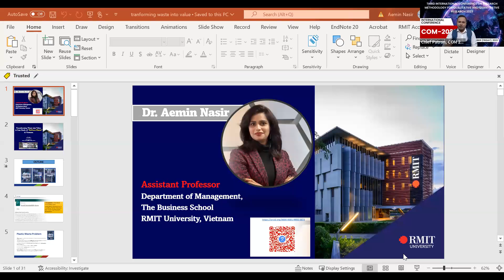The Impact of International Conference Globally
he systematic research and collaboration in the field of innovation will reduce the unemployment problem in the world and Eudoxia Research Centre already introduced the concept of Researchpreneur through International Innovation Program (IIP).  All the International Executive Education (IEE) programs of ERC are useful for transforming the Academicians into Professional Leaders of the World.